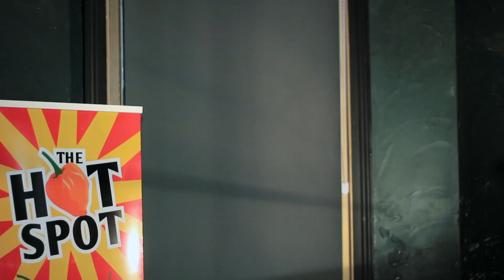Hot Spot Ep. 15: Tim Hewitt